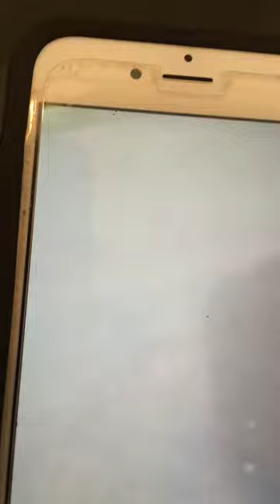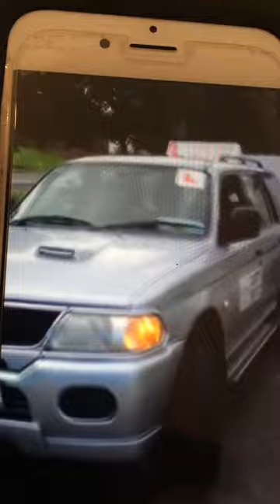Jeep and trailer lessons Gorey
Cartyschoolofmotoring.weebly.com